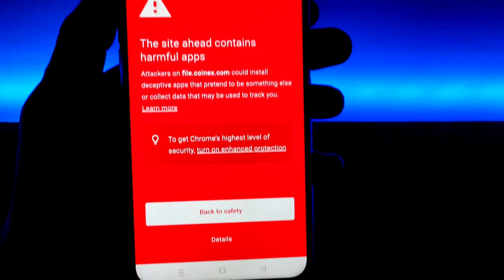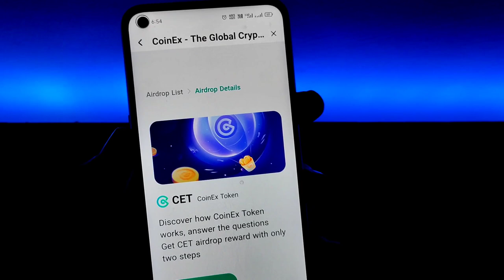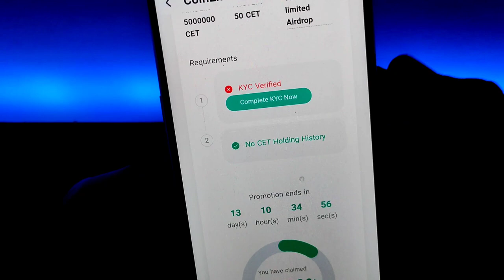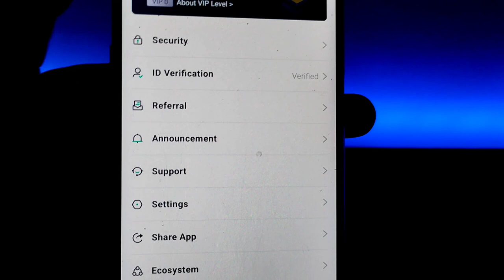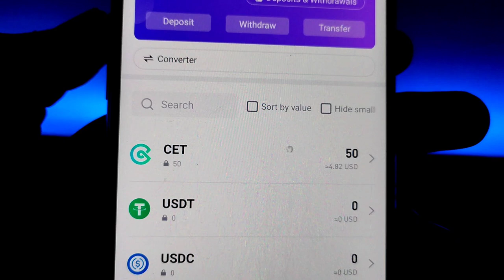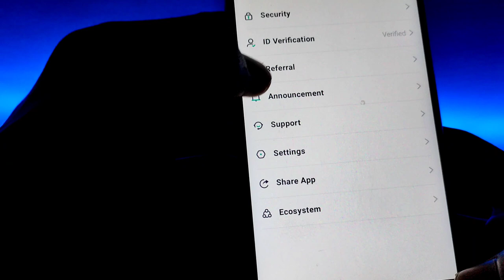🔥 2021 BEST NEW EARNING APP || Earn Daily Free Paytm Cash Without Any Investment || Tech Panthers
🤑 NEW EARNING APP || Sign Up Rs.296 || Earn Upto Rs.5000+ Without any Investment || NEW EARNING APP TODAY

paytm cash
paytm
cash
earning
apps
earning apps
best paytm cash earning app
earning app
earning apps
new
paytm

paytm games
2021 new earning app today
earning app

1. EARN ₹1000 DAILY PAYTM CASH PLAYING GAMES
2. EASY WAY TO EARN MONEY ONLINE IN 2021 GAMES
3. HOW TO MAKE MONEY ONLINE 2021
4. best earning apps for android 2021
5. best earning apps 2021
6. best paytm cash earning apps
7. paytm cash kaise kamaye
8. earn paytm cash
9. play games and earn paytm cash money online
10. games khel kar paise kaise kamaye